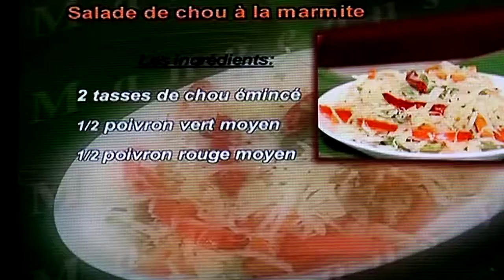ISKCON SPREADS HINDU ART OF LIVING IN MAURITIUS TV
In MAURITIUS , there is an important Indian population of which Hindus  form the majority. There, nobody is surprised to see ISKCON teaching cuisine and awakens to vegetarian style of diet every passing day. Why can not we do that here , the place where it originated ?  ISKCON should make  its presence more felt here in this sacred land.  We need to educate our children that the  healthiest way to eat can be also the tastiest one.